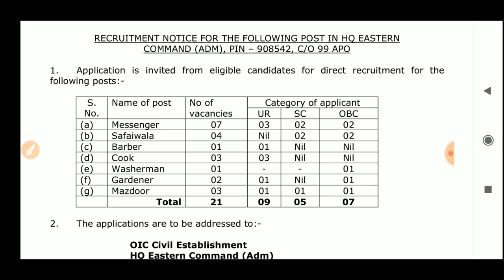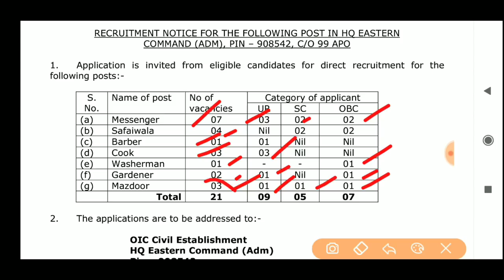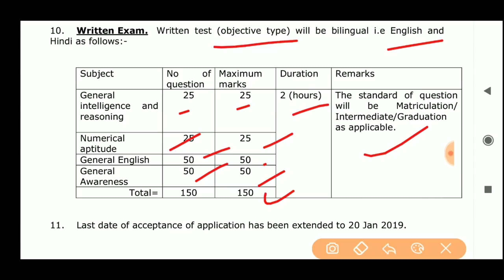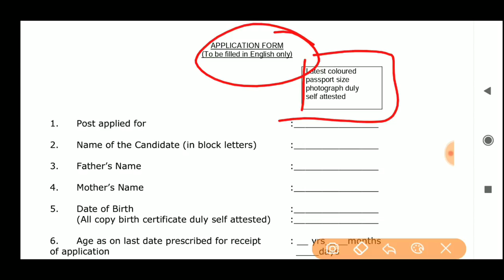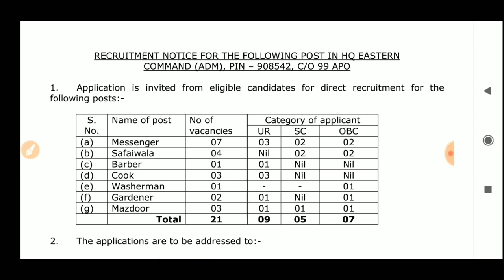10th క్లాస్ పాసైన వారికి 20,000/- జీతంతో పర్మనెంట్ ప్రభుత్వ ఉద్యోగాలు | AP,TS Government Jobs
Recruitment notification released for various vacancies from head quarters eastern command. Watch this video for more details.